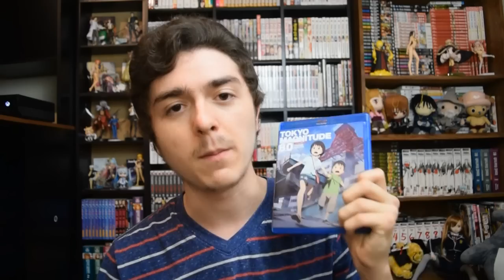Tokyo Magnitude 8.0 Anime Review - The Journey To Discover Your Future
Tokyo Magnitude 8.0 tells a simple but realistic story. This story has no happy ending & manages to do it in a tasteful way. Many might disagree with the ending of the series but its the ending that truly makes the show great. Overall I had fun watching Tokyo Magnitude and I'm glad a Chibit sent it to me.

For any fellow Chibit that wants to send something:
2069 Johnson Chapel Road, 38583, Sparta, TN